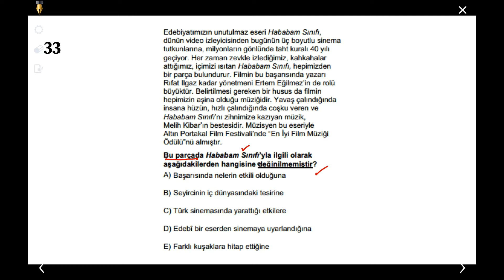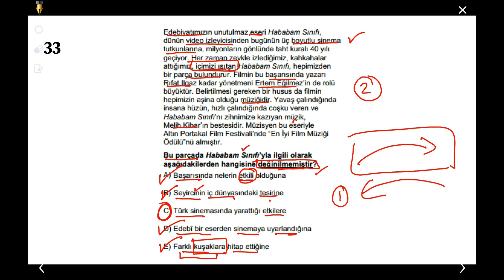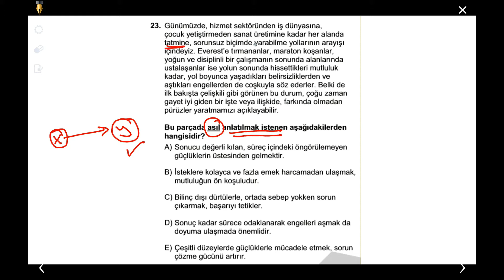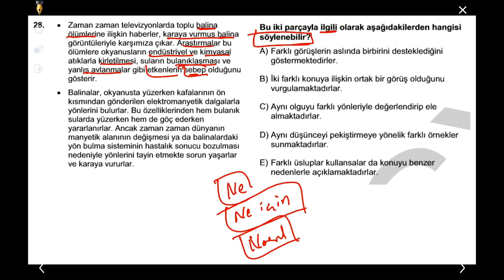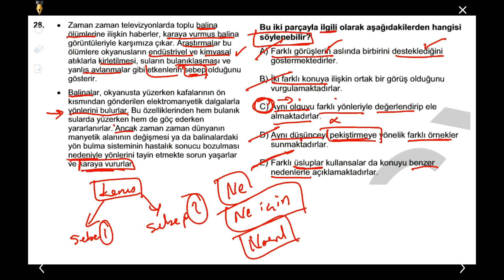ANAHTAR KELİME NEDİR, NASIL BULUNUR? UYGULAMA 2